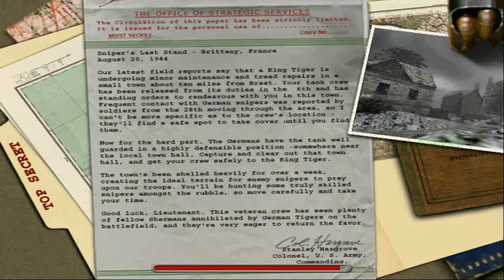Medal of Honor: Allied Assault - Mission 5: The Day of the Tiger [part 1/3]